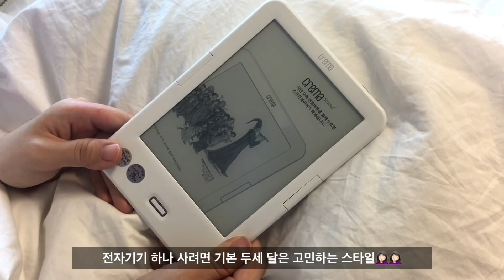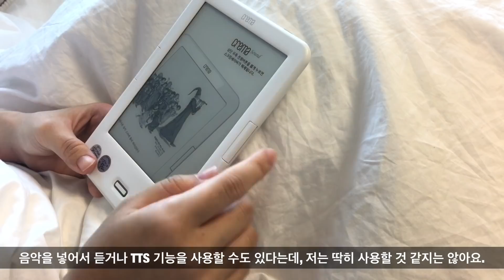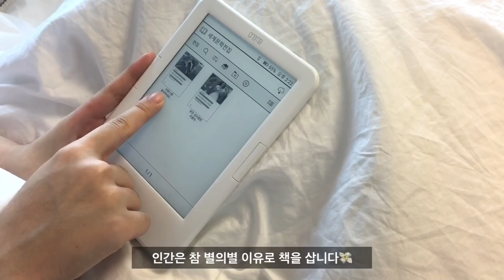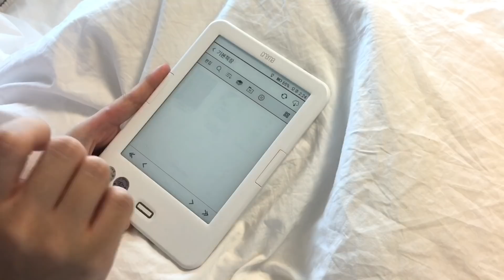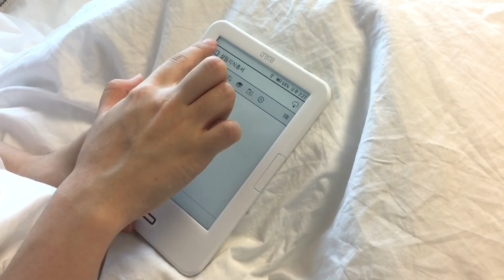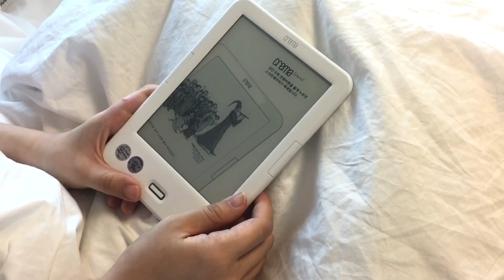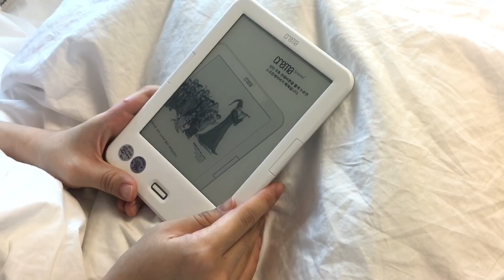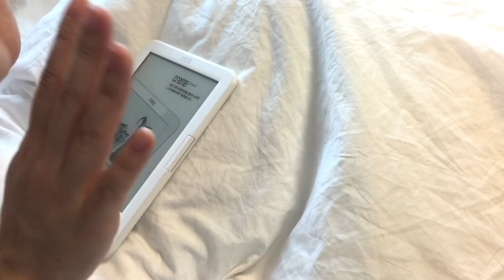(sub) 크레마 사운드 첫인상💃🏻 + mini 전자책 하울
꺄하 :)